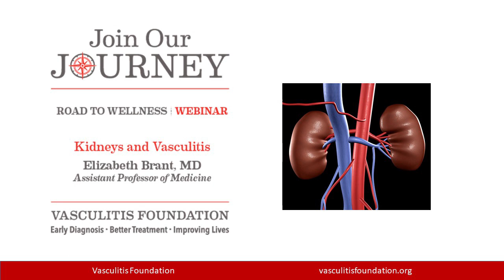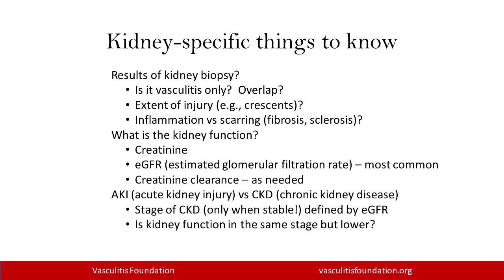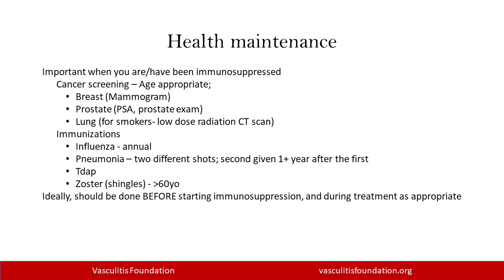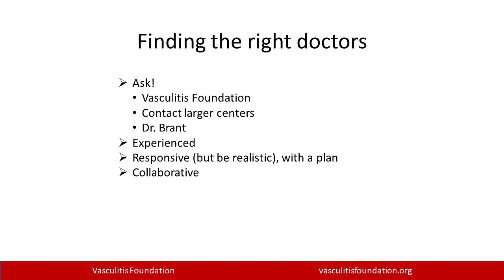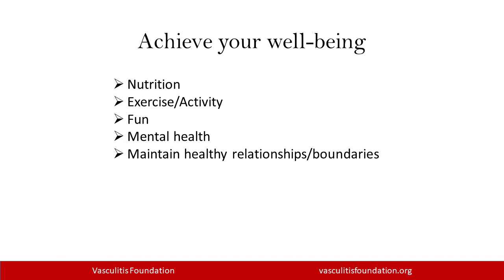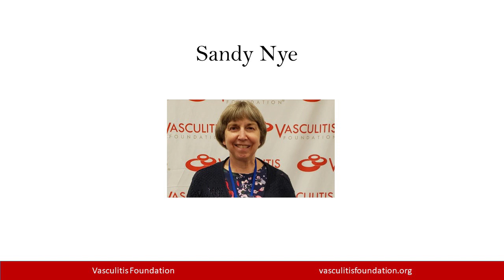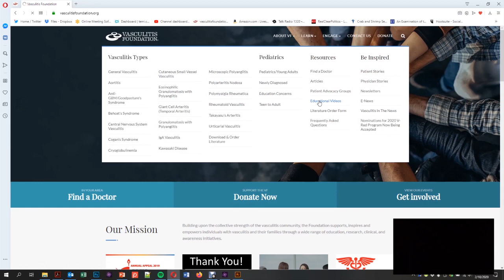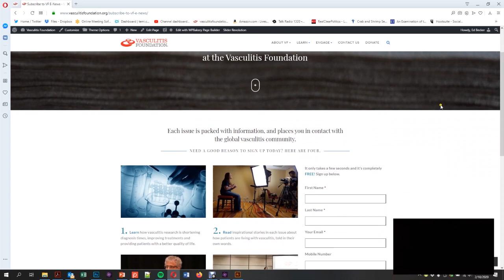Kidney Involvement and Vasculitis